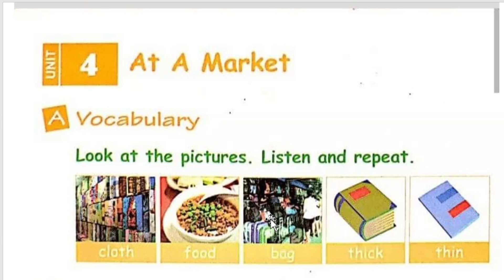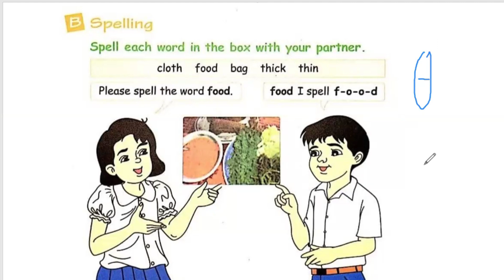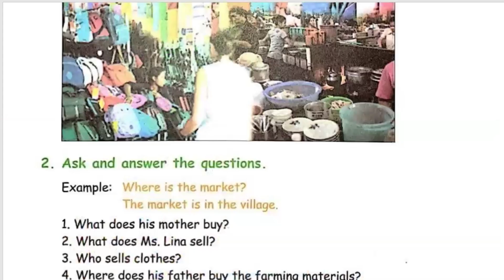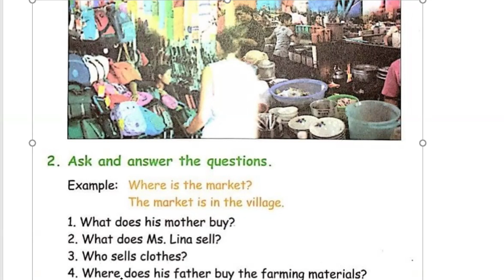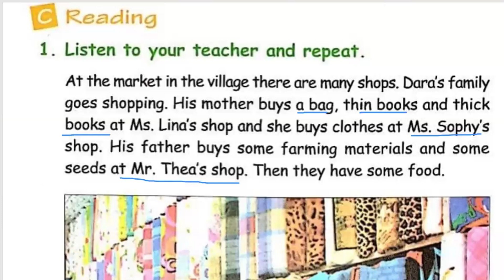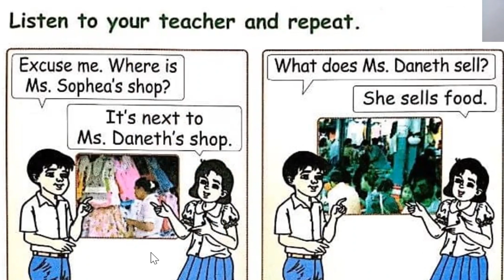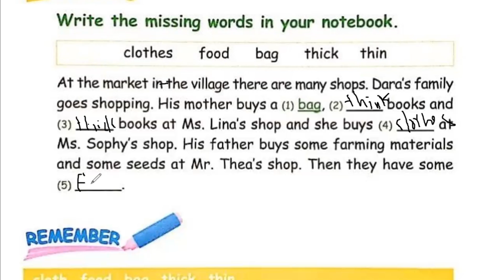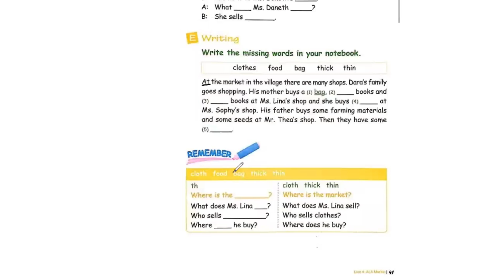# VDO: 009 Grade 5 Chapter2: unit 4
នេះគឺជាវីដេអូដែលខ្ញុំបានបង្រៀនកូនៗនិងក្មួយៗរបស់ខ្ញុំជាលក្ខណៈផ្ទាល់ខ្លួនក្នុងគ្រួសារ ប៉ុន្តែដើម្បីជាប្រយោជន៍ដល់កុមារដ៏ទៃដែលរស់នៅក្នុងទីជនបទ ពិបាកក្នុងការសិក្សាភាសាអង់គ្លេសអោយបានពេញលេញ ទើបនាងខ្ញុំបានកាត់ត កែសម្រួលដើម្បីបង្កលក្ខណៈងាយស្រួលដល់ប្អូនៗក៏អាចរៀនបានផងដែរដោយមិនចាំបាច់ចំណាយថវិកា។ វីដេអូនេះនិយាយភាសាអង់គ្លេសប្រមាណជា៦០% និងមាននិយាយភាសាខ្មែរខ្លះៗដើម្បីសម្រួលដល់ប្អូនៗ ងាយយល់។